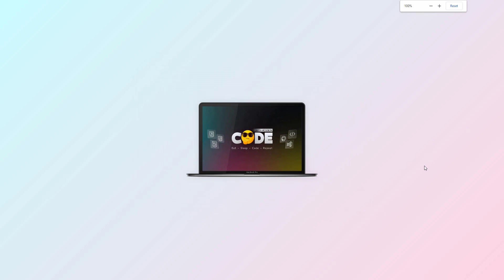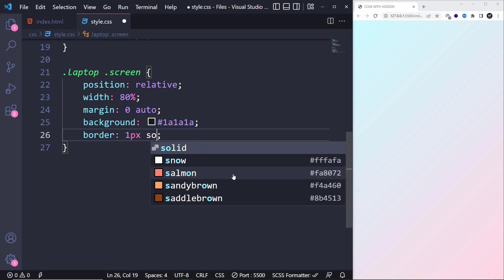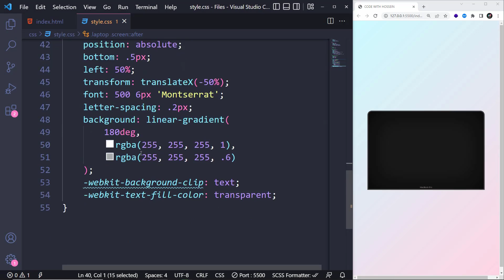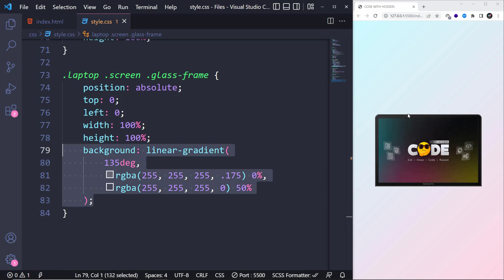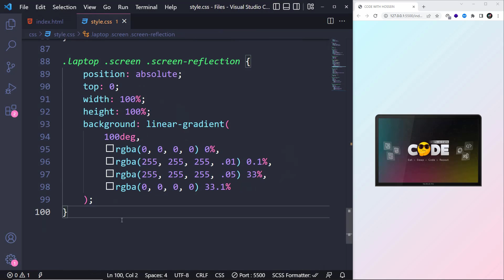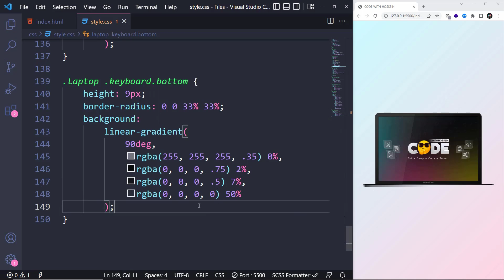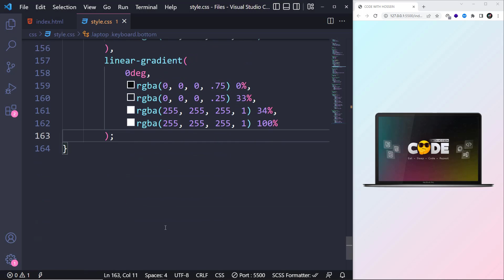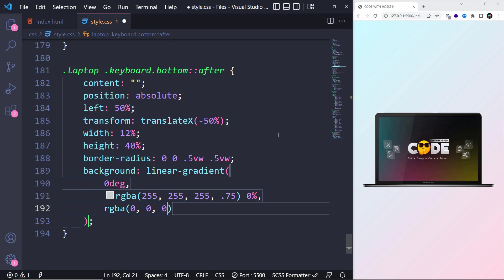Laptop Design using Pure HTML & CSS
Hey everyone! We're gonna have an unbelievable tutorial, today 😎 You've probably seen same projects on YouTube, but in this video, I'm gonna design the exact shape of a MacBook Pro Laptop using Pure HTML & CSS. You can improve your CSS skills to a higher level by watching this tutorial 😉

⏱ Timestamps
00:00 Laptop Preview
00:51 Laptop Screen Elements
01:13 General Styles
01:40 Laptop Screen Styles
03:09 Laptop Model Styles
04:30 Laptop Monitor Styles
05:42 Adding Glass Morphic Frame
06:54 Adding Screen Reflection
08:08 Adding Laptop Keyboard
13:00 Laptop Door's Thin Hole
14:37 Thanks For Watching